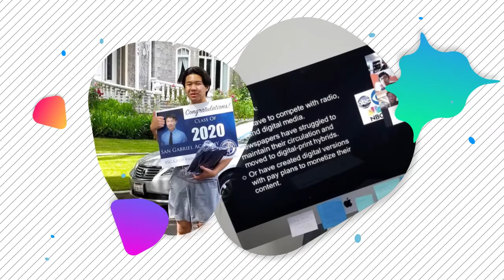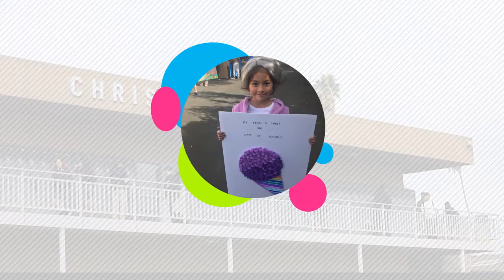Back-to-School 2020-2021 | From the Pacific Union Office of Education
As the churches and schools across the five states of the Pacific Union have grappled with how best to respond to the rapidly changing circumstances that surround the coronavirus pandemic, the leadership of the Pacific Union Office of Education has been busy keeping informed about the vastly differing policies and executive orders impacting our various communities, supporting the local conference education departments, and providing counsel and direction for school leadership in whatever way they can. This has given them a firsthand look at how our schools are coping—as well as a glimpse of what may be on the horizon ahead.

Recently, the  Office of Education worked with our Communication and All God’s People production team to produce a “back to school” video to share with our teachers—and also with you. Here’s our back to school video for the 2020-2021 school year!